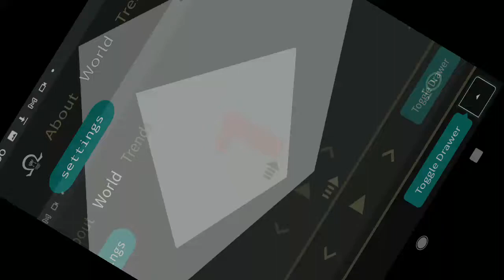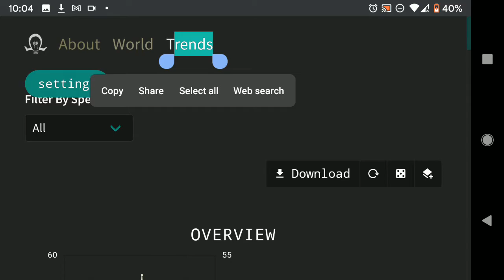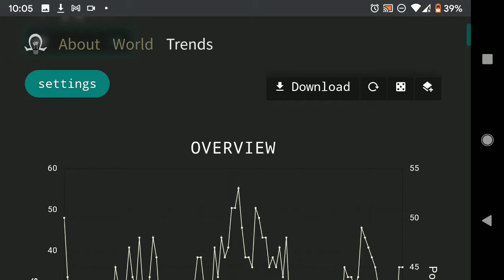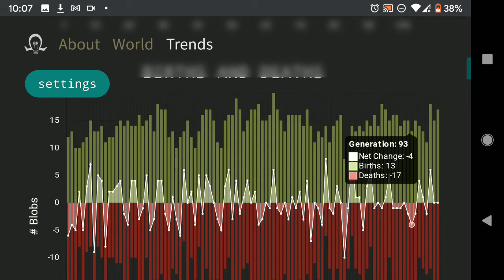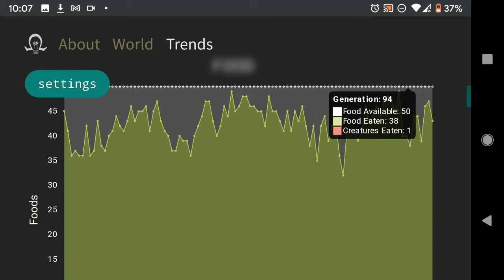Natural selection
if you want more things like this evolution I may do a game called species if you want and like this kind of thing.